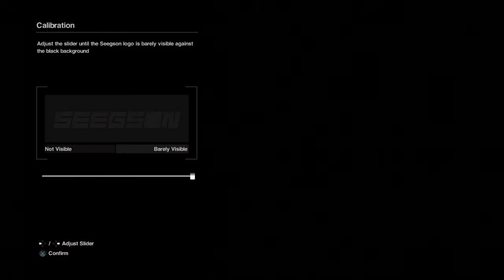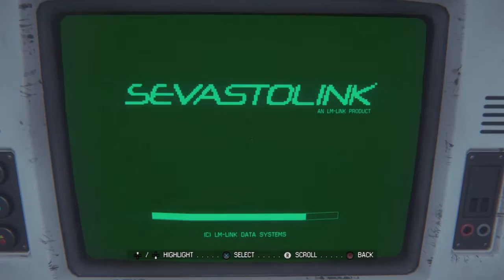Alien Isolation Part 1